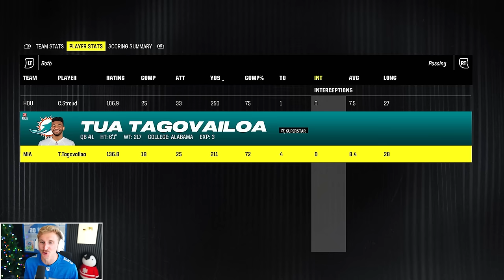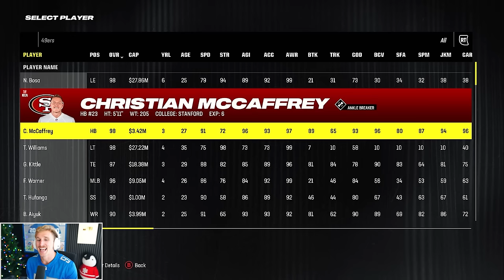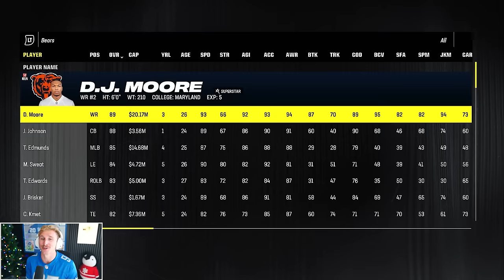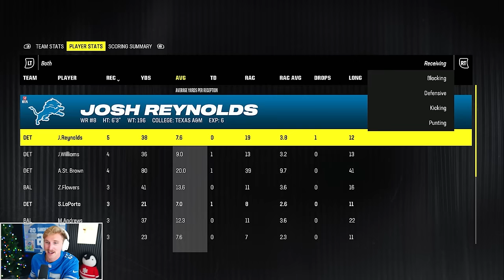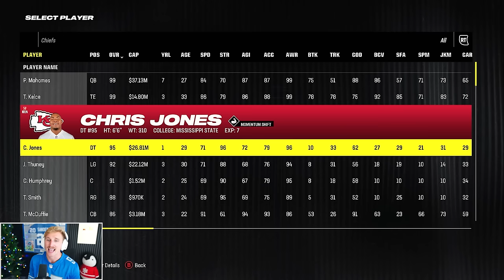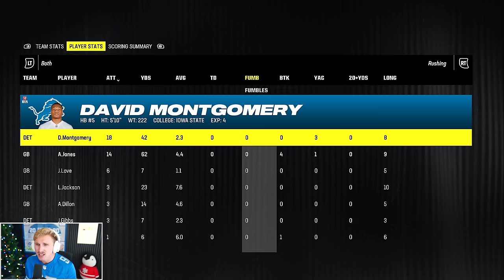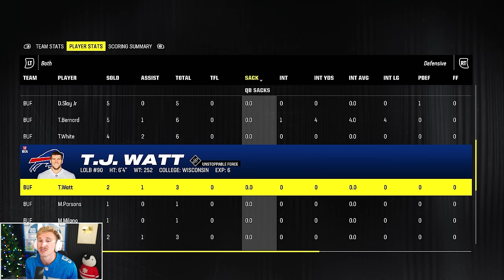Madden 24 Imperialism - Playoff Edition!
every NFL playoff team has been placed on imperialism island - as they battle, the winners can poach one offensive and one defensive player from the loser. The winner takes all... ENJOY!